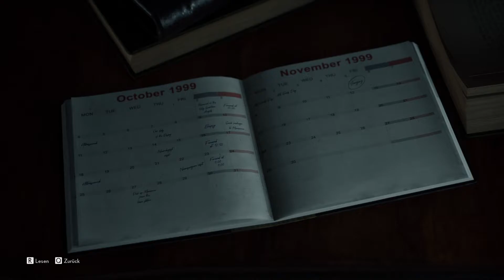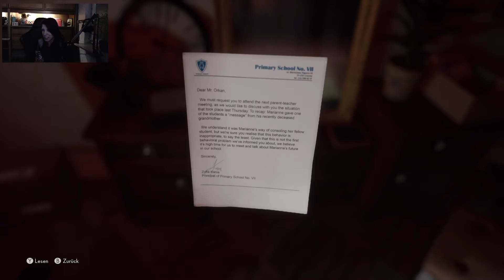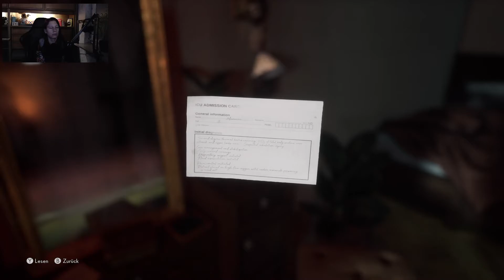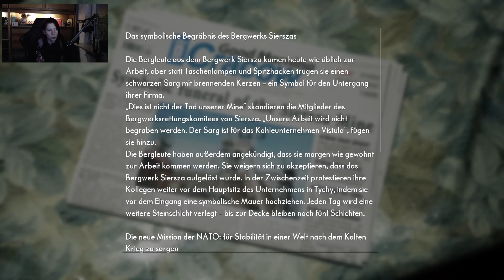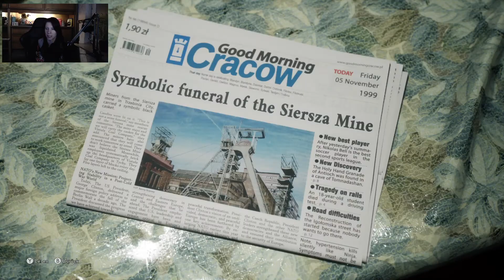The Medium 1 Ein wiederkehrender Traum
In diesem Ausschnitt aus meinem Livestream Spielen wir The Medium ein Psycho-Horrorspiel in der dritten Person mit patentiertem Dual-Reality-Gameplay.